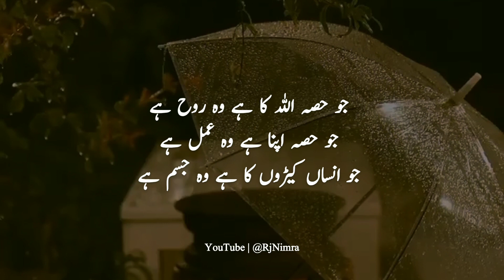New Bano Qudsia Life Changing Quotes | Best Urdu Amazing Quotes | 2023 quotes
Bano Qudsia Life Changing Quotes | Best Urdu Amazing Quotes ‎@RjNimra